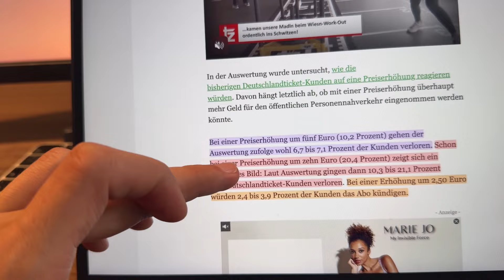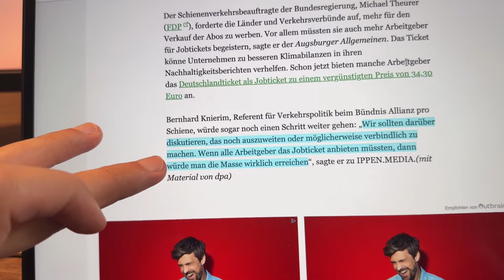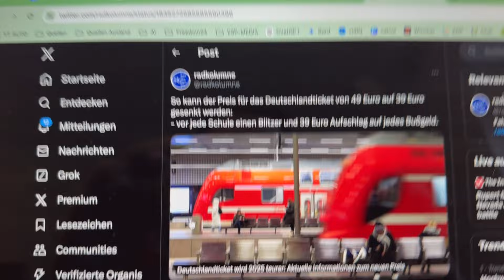NEUE PFLICHT auch für ARBEITGEBER! | Steuerberater Roland Elias